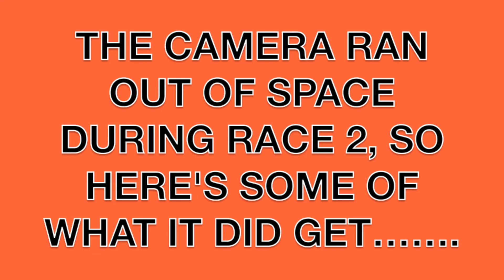TMCC Winter Fun Series 2013 Round 2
This was some of the footage i got at round 2 of the TMCC winter series, in Taranaki, New Zealand. This was at the sand track down in Patea. It was a great day with great action. This was my first time EVER riding on sand, so a new experience there. Any tips would be great.